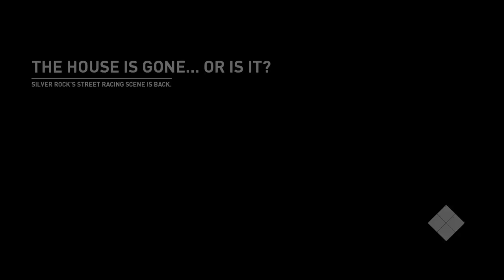Mercedes Benz AMG A 45 & Porsche 918 (NFS Payback)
The Grind Never Stopping
Help me get there

---How you Help Me---
Like The Post Stream and or Video
Show Me Off To Your Friends

Wolfgang Mafia soon we'll be an army 😈